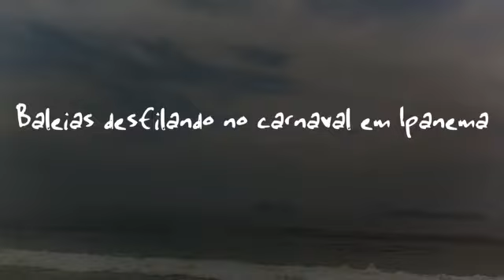Baleias desfilando no carnaval em Ipanema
Baleias na praia de Ipanema Fevereiro de 2013